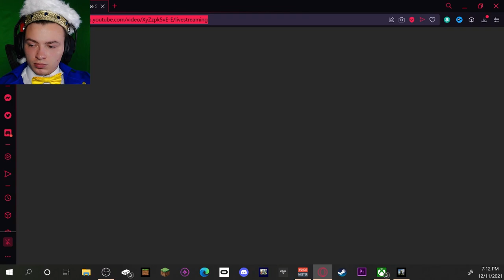A Chat with Escharum | Halo Infinite Campaign - Part 6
Sorry for not posting for a little bit. I've been dealing with a lot of holiday stuff. Enjoy the Video!

     After destroying the first spire, our ship is shot down by AA guns and we land on a small Island filled with enemies. After we talk with the Pilot, we head out to destroy the AA guns where Escharum talks about how he destroyed the UNSC and how he has many spartan killers. After destroying the AA guns we head back to the ship to kill a couple of the Spartan Killers and after a heart felt discussion with the Pilot and the Weapon, we head towards the main Spire where we find out it is locked down.

     If your wanting to see any behind the scenes stuff, stay updated, want to collab, or you just want a place to hang out, check out my discord.